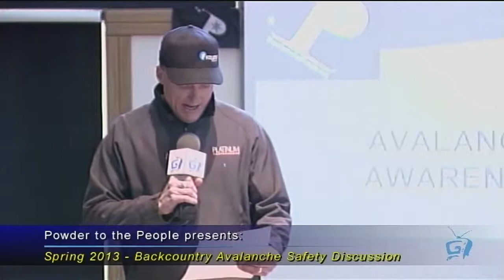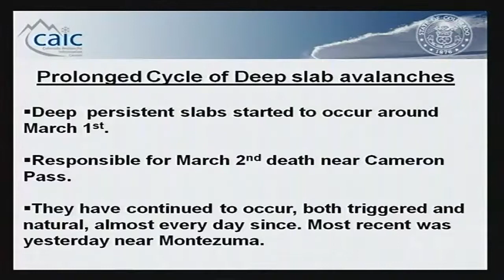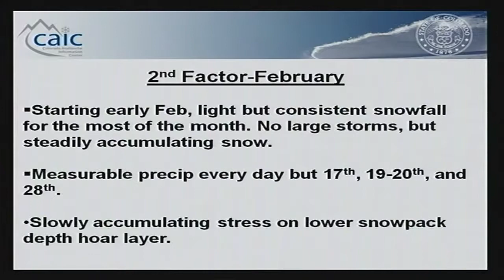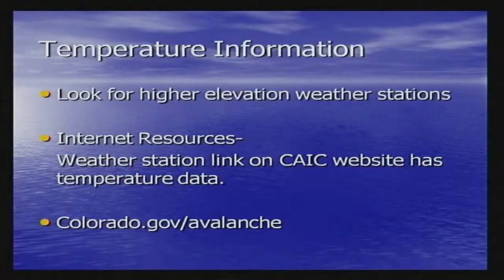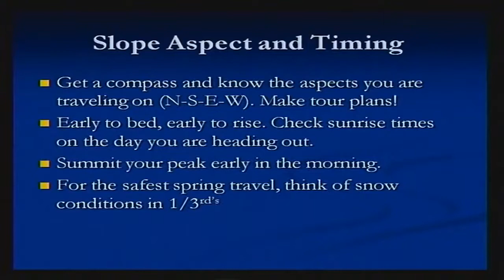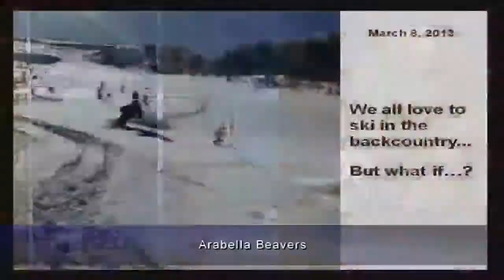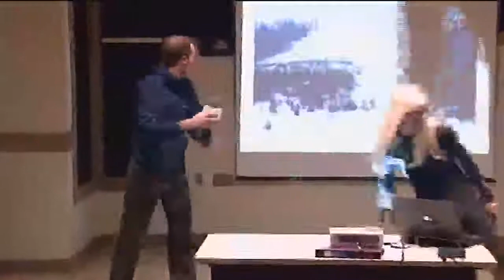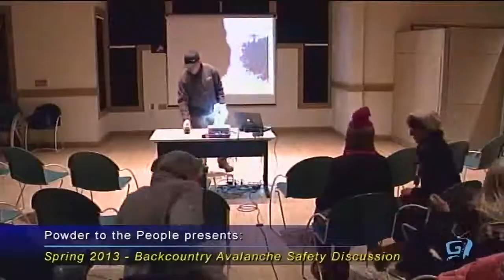Backcountry Avalanche Safety Discussion: Powder to the People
Powder to the People presents:
"Spring 2013 Backcountry Avalanche Safety Discussion"
featuring CAIC's Brian McCall and guests Arabella & Jason Beavers

Recorded 3/22/2013 in Aspen, Colorado